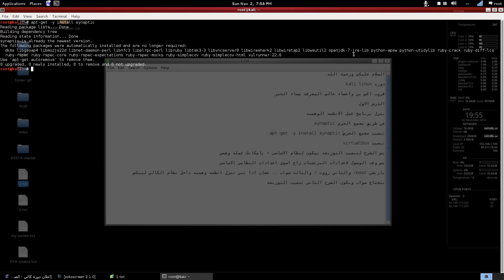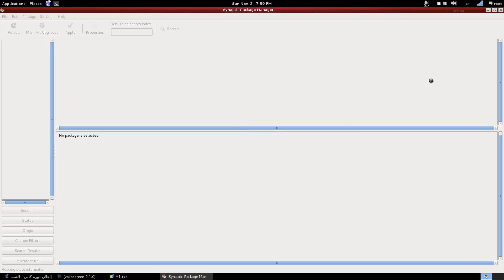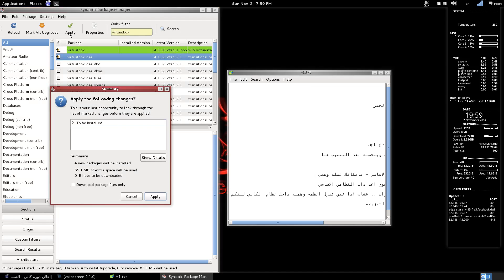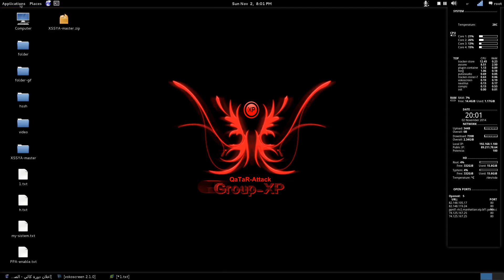الدرس الاول لـدورةــ kali linux